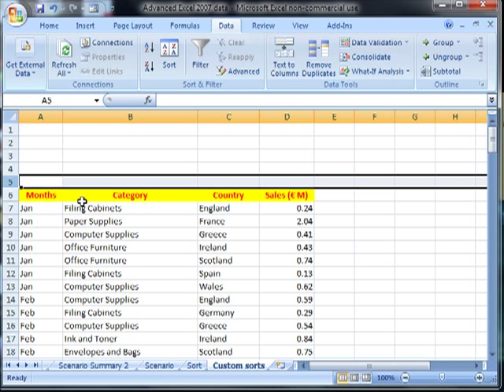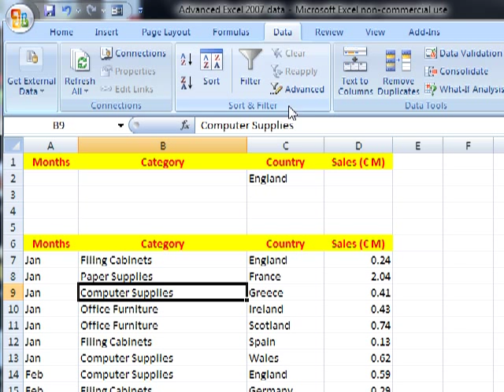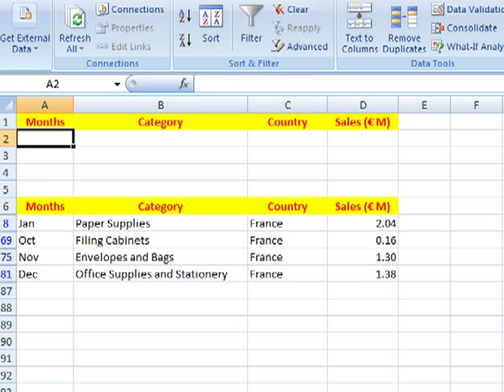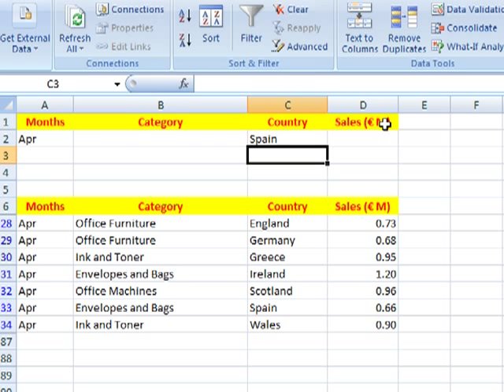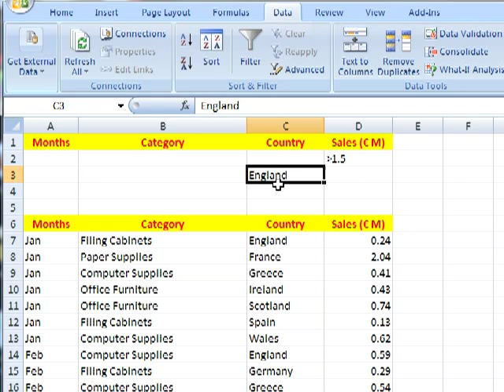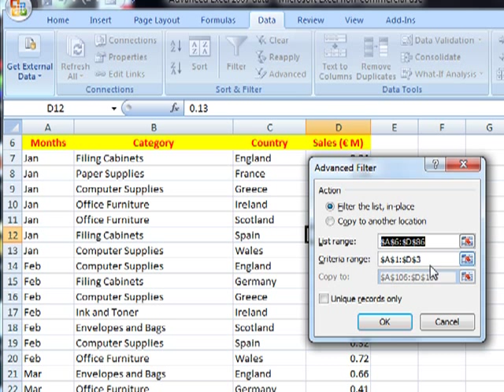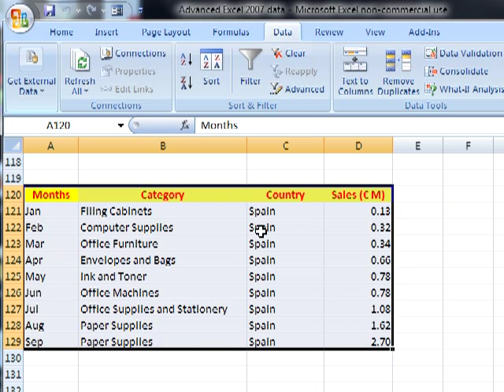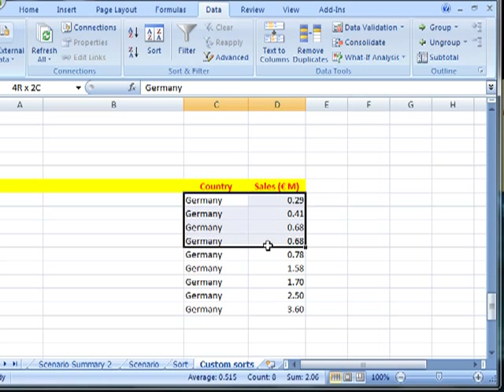AM 4424 Advanced filters microsoft excel 2007 ITQ 3 ECDL Advanced